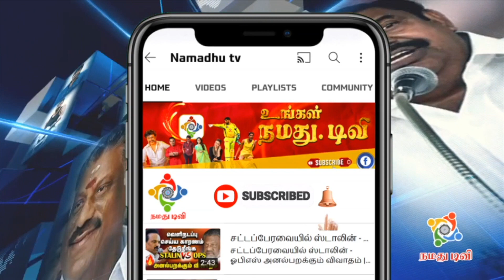சபரிமலை ஐயப்பன் கோவிலில் விஷூ கனி காணும் நிகழ்ச்சி | Sabarimala ayyapan temple vishu kani